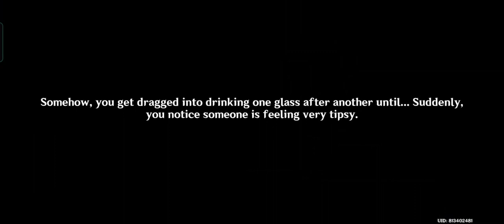Drunk Kazuha (Eng Dub) || Genshin Impact